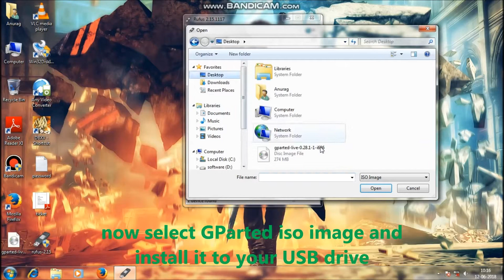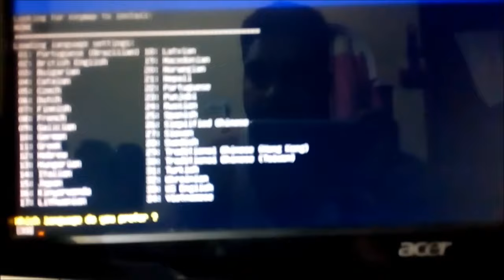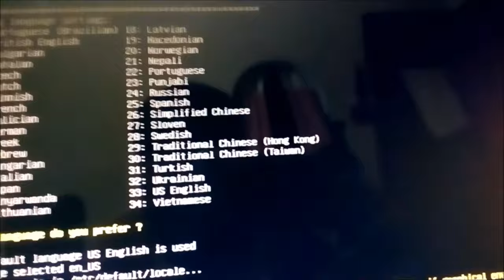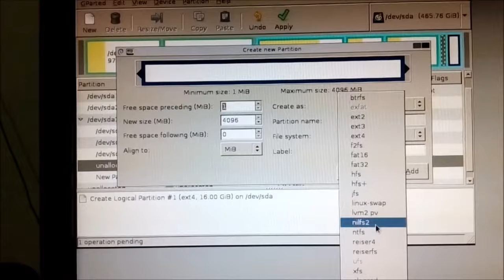GParted live USB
Basic Info

GParted live image iso to create partition in hard drive for any version of OS.